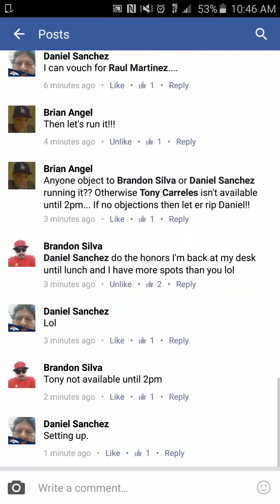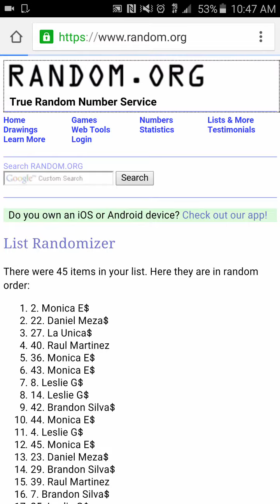Dodgers Tix Brian